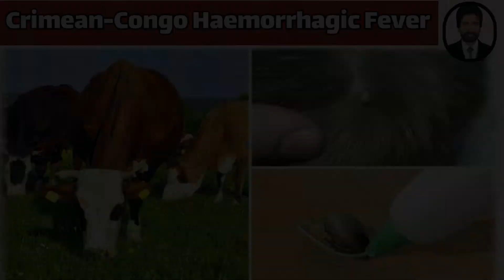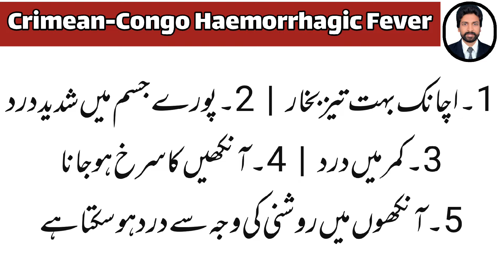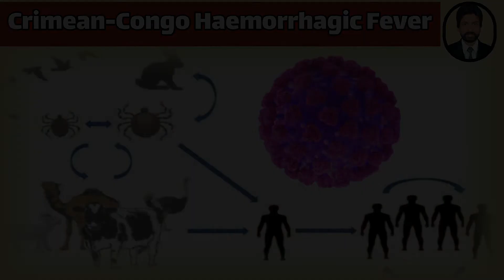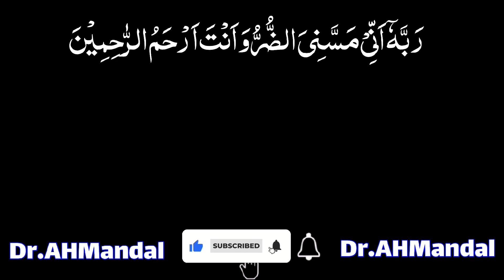What is Crimean Congo Haemorrhagic Fever | Symptoms | Treatment | Urdu | हिन्दी | Dr.AHMandal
The Crimean Congo Heamorrhagic Fever , I Explain the What Is Crimean Congi Hemorrahgic Fever , How Crimean Congo Haemorrhagic Transmit In Human , What Are The Symptoms Of Crimean Congo Hemorrhagic Fever , How Ticks Spread Crimean Congo Hemorrhagic Fever Virus, What Is Treatment Of CCHF (Crimean  Congo Haemorrhagic Fever ) I Told All About The Crimean Congo Hemorrhagic Fever In this video.